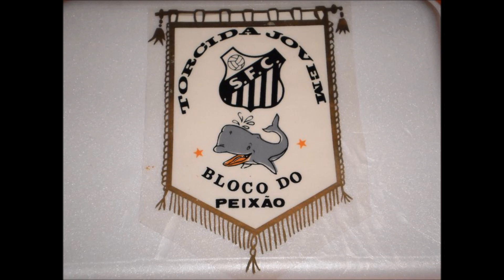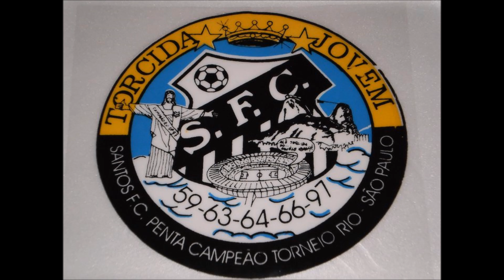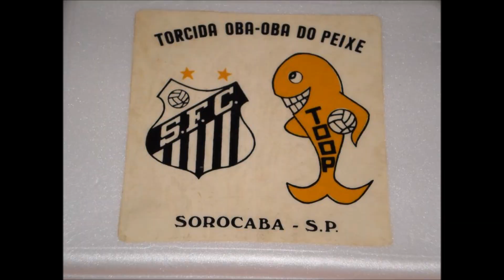SANTOS FC x boca juniors no Morumbi - Final da Libertadores 2003.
80 mil Santistas no Morumbi, o maior público do século no Cícero Pompeu de Toledo.
SANTOS 1x3 boca juniors, final da Libertadores 2003.
Vídeo produzido pelo saudoso Gilberto Dib (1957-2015).
Imagens históricas jamais antes divulgadas.